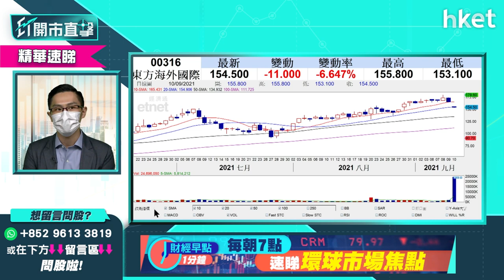【ET開市直擊】（精華）東方海外316配股後股價跌 長遠看好欲買宜在哪個價位？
航運股東方海外（00316）以配售價每股151元配股，消息拖累東方海外股價今早受壓，曾跌逾7%，低見153.1元，幸仍險守配股價之上。事實上，東方海外也並非首次配股，每次配股後總會有炒作。長遠看好東方海外前景的投資者，於東方海外配股後宜吼哪個價位買？中薇證券研究部董事黃偉豪（Ravi）話你知。立即點擊收看／收聽。

Time code:

00:00 - 港股今日焦點速覽　科技股反彈浪完未
01:00 - 美股外圍市況速覽　港股ADR表現
02:19 - 亞太股市早段市況
02:54 - 美股調整開始？還是小回大漲？
05:27 - 港股上日市況速覽＋北水盤路
06:38 - 港股後市分析　短綫留意守穩廿天線
09:02 - 內地暫停、放慢審批遊戲　騰訊（00700）股價短綫點睇　網易（09999）又如何？
13:55 - 股票分析：騰訊（00700）欲短炒操作如何？
15:24 - 股票分析：網易（09999）股價前景點睇？
17:34 - 股票分析：微盟（02013）上望空間幾多？
18:57 - 股票分析：小米（01810）現價入可以嗎？
21:33 - 資源股近日強勢　可以繼續留意？對煤炭板塊較審慎
24:20 - 以幾內亞政變事件分析　對宏橋（01378）較利好
25:24 - 水泥股板塊前景分析
27:17 - 股票分析：海螺水泥（00914）股價前景
27:46 - 港股市前競價交易時段速報
30:18 - ET個股推介：銀河娛樂（00027）
31:32 - 股票分析：東方海外（00316）配股後買賣策略
34:06 - 股票分析：中車時代（03898）股價前景如何?
35:54 - 股票分析：海螺水泥（00914）股價前景如何?
37:07 - 股票分析：瑞聲科技（02018）股價前景如何?
39:11 - 股票分析：舜宇（02382）手機鏡頭出貨量跌對股價影響
40:41 - 股票分析：世茂服務（00873）股價前景如何
44:17 - 股票分析：中國建築（03311）股價前景如何
45:26 - 股票分析：金川國際（02362）股價前景如何
46:56 - 股票分析：太平洋航運（02343）股價前景如何
49:01 - 股票分析：南方太陽能（03134）股價前景如何
50:30 - 股票分析：江西銅（00358）股價前景如何
51:58 - 股票分析：心連心化肥（01866）股價前景如何
53:24 - 港股開市後市況速報
55:27 - 財經日誌提提你